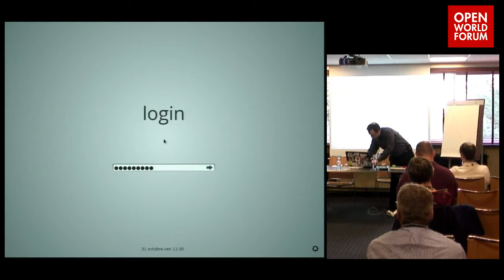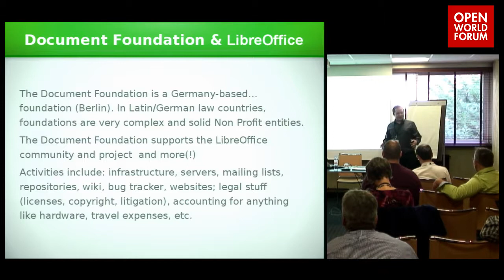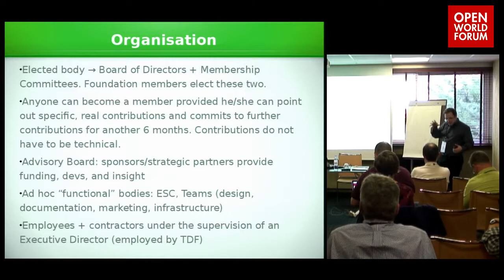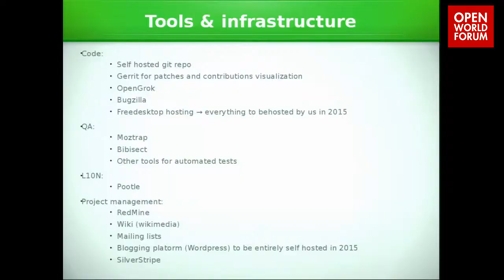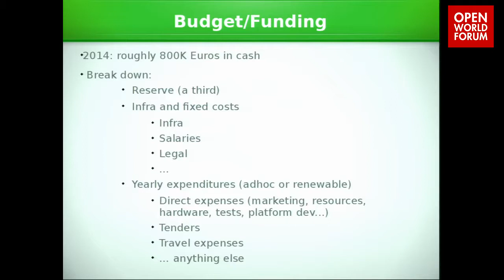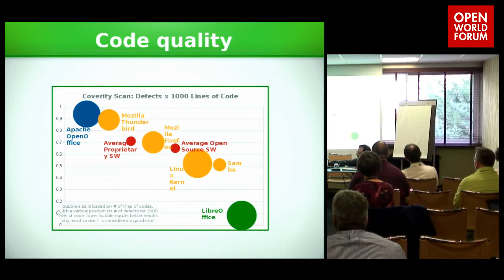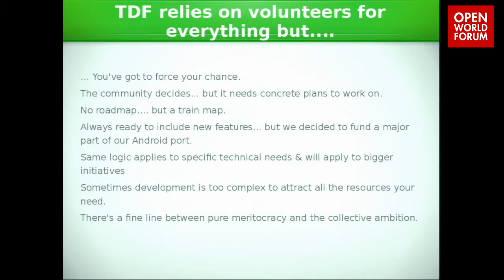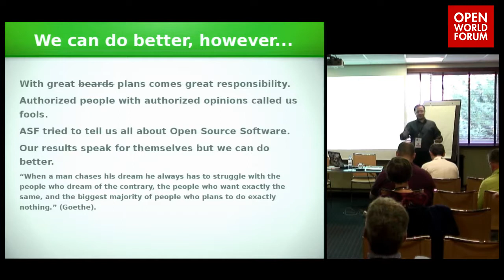The Document Foundation - Helping good people make great software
Charles Shultz (The Document Foundation)

One of the core missions of the Document Foundation is to ensure that the LibreOffice project has the necessary tools and infrastructure to deliver LibreOffice and to work collaboratively. It has chosen since its very beginning to remain largely independent from any third party entity. We will discuss the reasons behind this choice and how the Document Foundation manages to provide the LibreOffice project the answers to its technical needs, in terms of hardware and software resources, tools and collaborative methods.